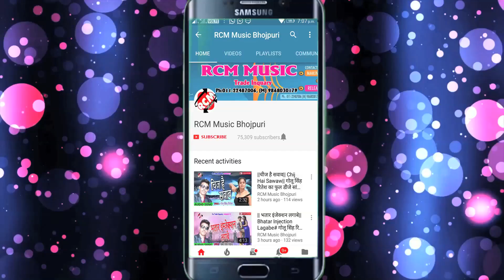सोनु चंद्रवंशी का फुल डीजे होली सांग 2018 || बंद केवाड़ी|| Band Kewadi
Title: Dewar Bhabhi Ka Holi
Singer: Sonu Chandarwanshi
Lable: RCM Music
Lyrics: Sonu Chandarwanshi